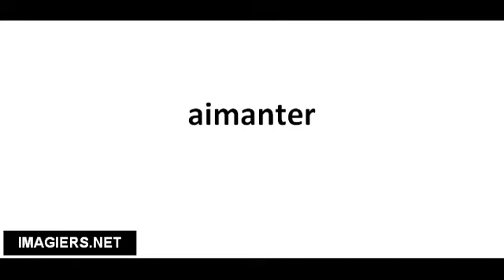Pronounce French with Vincent # aimanter